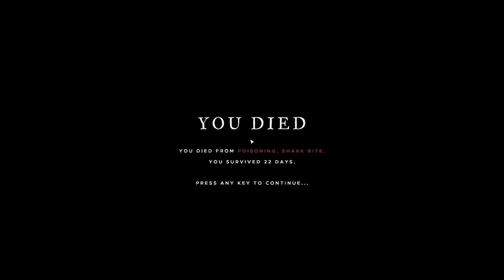Stranded Deep CZ || Kdo koho loví ? || Český Gameplay || CZ / SK || PC || FullHD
Díky Modráskovy 77 za mapu a CHUKImusic za hudbu.